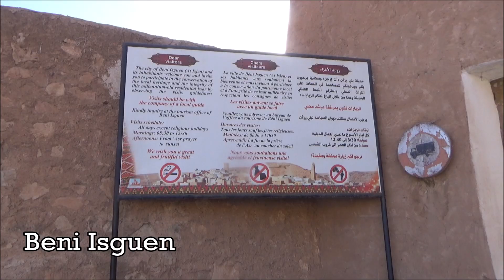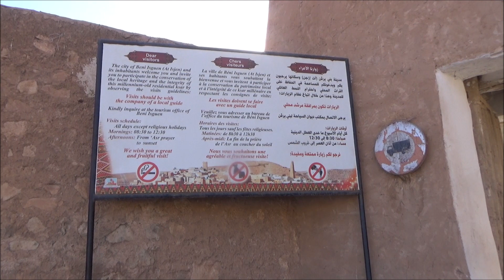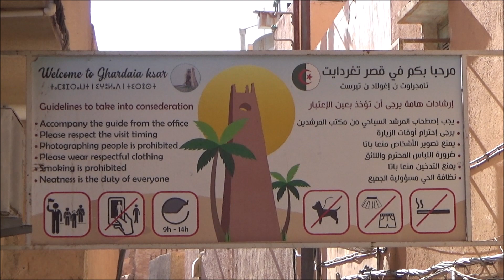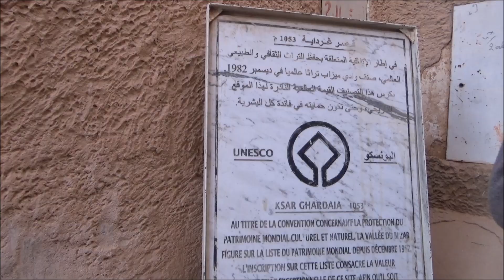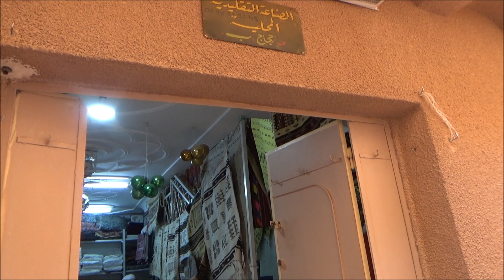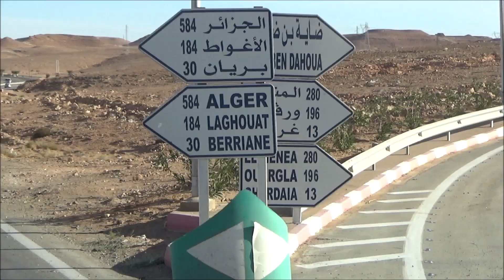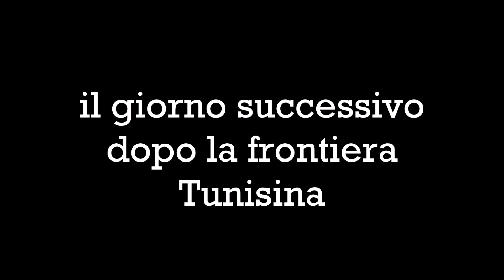Algeria in camper - visita di Ghardaia - la scorta verso la Tunisia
visita di Ghardaia , una pentapolis nella valle dello M'Zab dall'omonimo fiume   e formata da 5 cittadelle murate indipendenti , la stessa Ghardaia , El Atteuf ,Beni Isguen , Bou Noura , Melika . Il video si riferisce alle prime 3 . Gli abitanti di queste ordinate e silenziose medine sono i Mozabiti , Mussulmani che adottano alti principi di privacy , regole di buon vivere ed in grande umilta' , infatti pur essendo abili commercianti non ostentano la loro ricchezza . Il viaggio sta per finire scortati dalla solerte polizia fino alla frontiera  della Tunisia.

Per quest'ultimo paese esiste una playlist di viaggio del 2019

Il viaggio in Algeria e' stato fatto con l'organizzazione